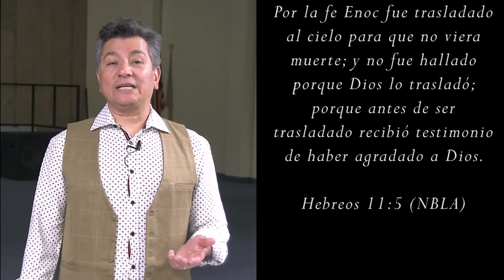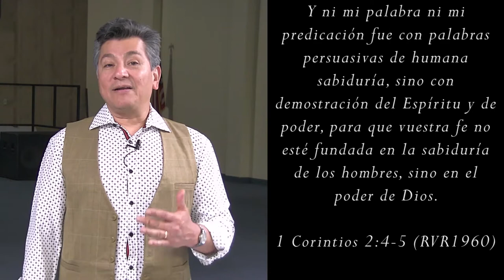Quinto Principio: La Conexión Entre la Fe & las Finanzas // Hebreos 11:1-6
Les invitamos a sintonizar nuestro devocional Domingo 11 de Abril 2021 8:00am // Principios de administración financiera // Quinto Principio: La Conexión Entre la Fe & las Finanzas // Hebreos 11:1-6